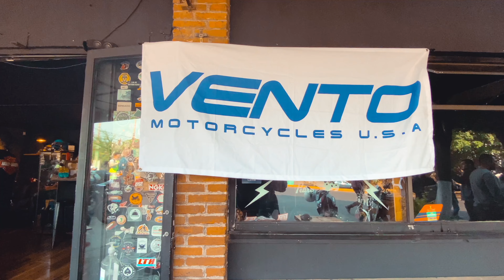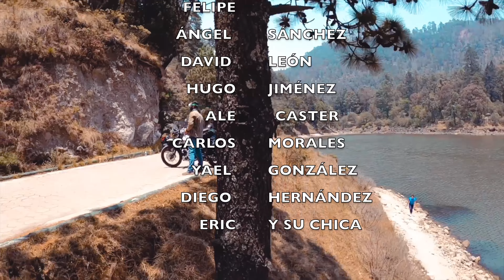DRAMÁTICAS CAÍDAS 💥🏍😱 en 1ER Rodada TEAM MORELOS Ft Pato Coll, Puerto USB & Papu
USA ESTE CÓDIGO Y GANA!